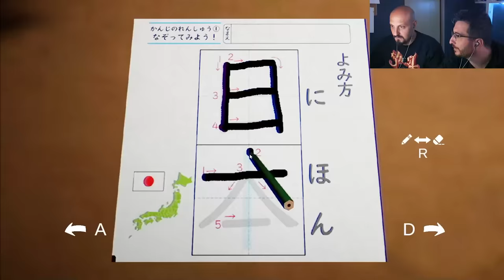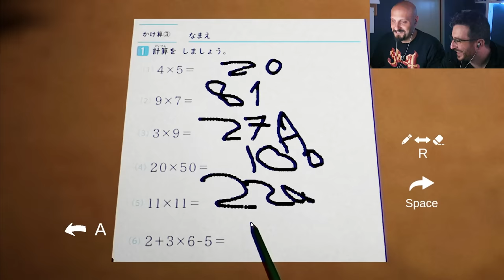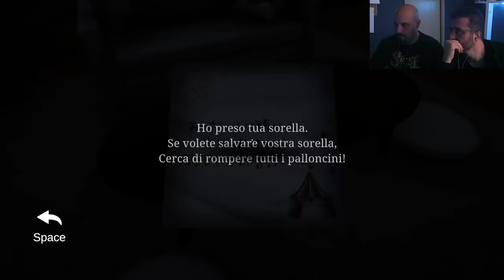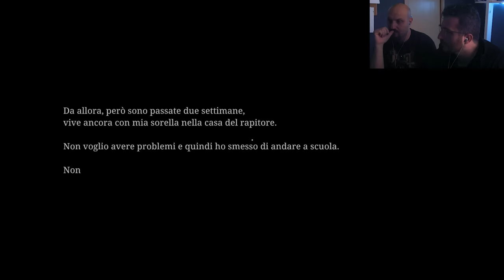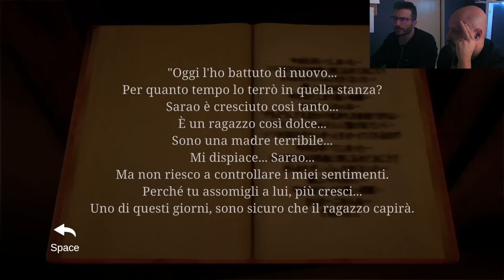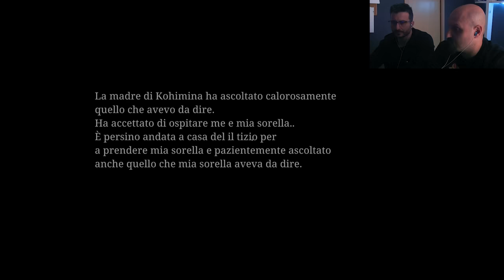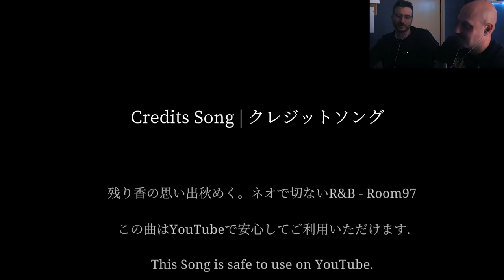Un Simulatore da INCUBO con bambini BRUTTI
YouTube Money, la nostra web serie del cuore ❤️, potrebbe tornare con una nuova e strepitosa 4° Stagione. Per realizzare tutto questo, però, abbiamo bisogno anche del tuo aiuto!

Ogni tanto viene fuori dal cilindro (così, per dire) un gioco tanto fastidioso quanto affascinante. Questo gioco folle e dalla grafica discutibile, ci racconta con parecchio mordente la storia di un rapimento, di un'infanzia devastata e di come, in fondo, la nostra famiglia sia la base della nostra indole come esseri umani. Un gioco introspettivo e violento, ma nel senso più sottile del termine. Però la grafica è una merda, e quindi noi ridiamo.

per QDSS
Viale S. Francesco 41
86039 Termoli CB